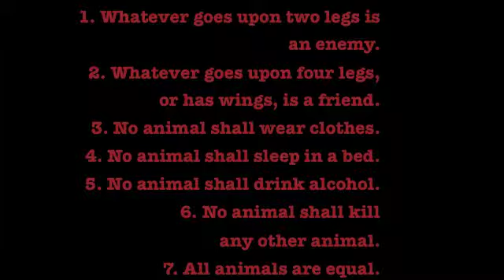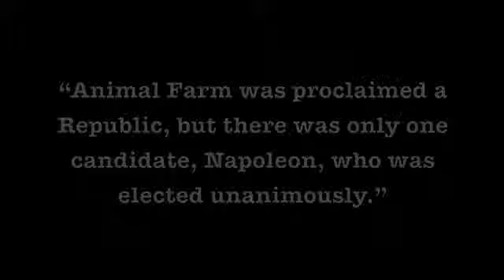George Orwell's Animal Farm - Book Trailer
Property of iMovie program.

Pictures:
rosariomario (WordPress blog)
explore-blog (Tumblr blog)
Siren Visual

Videos:
Romano Archives
Raw Footage (Closing Address to the Nazi Party Congress at Nuremberg, Germany - 1934)
RTVi Television Channel
Film: The Great Patriotic War - The 65th Victory Day Celebrations